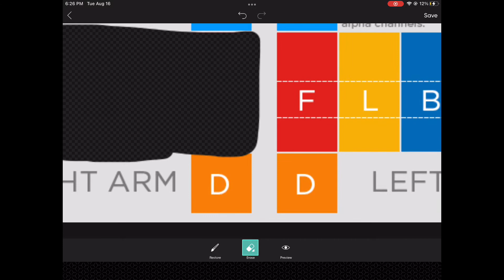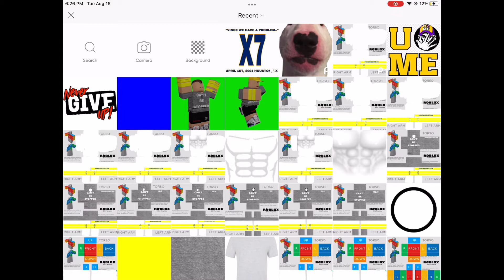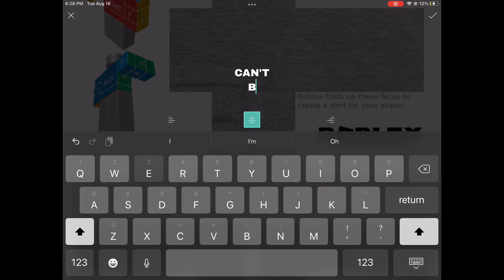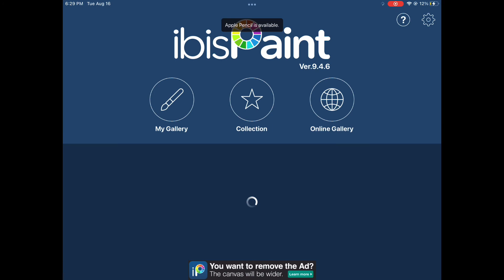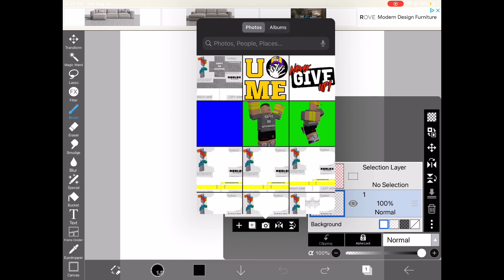How I make shirts on my iPad